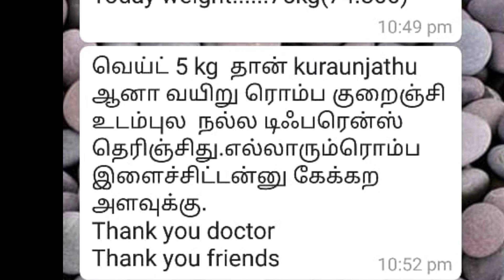உடல் எடை குறைப்பது எப்படி | Weight loss in 30 days | Weight loss in tamil | Dr sarav dhanvandhiri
How to reduce body weight | quick weight lose | rapid weight loss | ayurvedic cleansing | உடல் எடை குறைப்பு | முப்பது நாட்களில் உடல் எடை குறைப்பது எப்படி | ஆயுர்வேத கிளேன்சிங் | quick weight loss in Tamil | Udal edai kuraipu

For Online Consultation 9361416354, 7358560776

மருத்துவ சந்தேகங்களுக்கு தீர்வளிக்கும் வீடியோக்களை காண